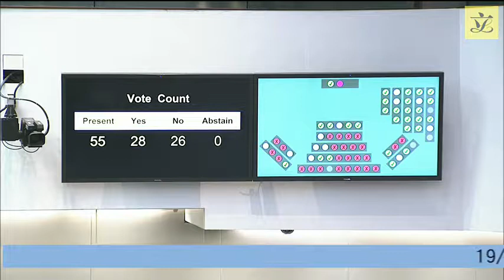House Committee (2018/10/19)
House Committee of the Legislative Council
 2nd meeting on Friday, 19 October 2018, at 2:30 pm

 Minutes of 1st meeting held on 12 October 2018

II. Matters arising

 Report by the Chairman on her meeting with the Chief Secretary for Administration

III. Legal Service Division report on subsidiary legislation gazetted on 12 October 2018
 (LC Paper No. LS4/18-19)

IV. Further business for the Council meeting of 24 October 2018

 (a) Tabling of papers

Report No. 2/18-19 of the House Committee on Consideration of Subsidiary Legislation and Other Instruments
(LC Paper No. CB(2)60/18-19 issued vide LC Paper No. CB(3)37/18-19 dated 16 October 2018)

 (b) Members' motions

  (i) Motion under Article 73(5) and (10) of the Basic Law of the Hong Kong Special Administrative Region of the People's Republic of China to be moved by Hon Claudia MO
 (Wording of the motion issued vide LC Paper No. CB(3)31/18-19 dated 15 October 2018)

  (ii) Motion under the Legislative Council (Powers and Privileges) Ordinance (Cap. 382) to be moved by Hon LAM Cheuk-ting
 (Wording of the motion issued vide LC Paper No. CB(3)27/18-19 dated 15 October 2018)

V. Business for the Council meeting of 31 October 2018

 (b) Bills - First Reading and moving of Second Reading

  (i) Supplementary Appropriation (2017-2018) Bill

  (ii) Inland Revenue (Amendment) (No. 6) Bill 2018

No notice has been received yet.

 (d) Members' motions

  (i) Motion on "Legislating for the protection of whistle-blowers" to be moved by Hon Jeremy TAM
(Wording of the motion issued vide LC Paper No. CB(3)41/18-19 dated 18 October 2018)

  (ii) Motion on "Studying the enactment of an ordinance on regulating subdivided units" to be moved by Hon Mrs Regina IP
(Wording of the motion issued vide LC Paper No. CB(3)42/18-19 dated 18 October 2018)

VI. Reports of Bills Committees and subcommittees

 Report of the Bills Committee on Private Healthcare Facilities Bill

VII. Position on Bills Committees and subcommittees

VIII. Any other business